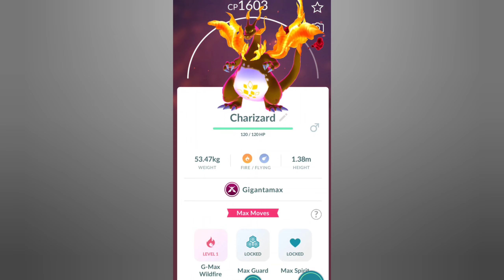🤯World's First GIGANTAMAX CHARIZARD in pokemon go.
🎵 Track Info:

Title: Percussion Show
Artist: Igor Khainskyi
Genre: Cinematic
Mood: Bright